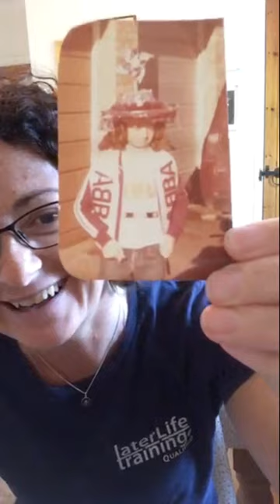Video 165 - Make Movement your Mission 17 May 8am - accumulating movement mins the name of the game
Bex leads us in our morning movement snack with copious references to Abba (long story!). But its all - as usual - about moving more throughout the day and this session getting the body ready to do that. Top tips and comments include:
- Concentrate on the side that needs a bit more work
- Keep stable in the mobilisers so you can take your fullest range of movement without being wobbly
- The head is really quite heavy, much better to sit it centrally over the spine rather than be tipped forward and putting strain on the top vertebrae
- I usually find the "keep your chin on the level" usually helps.
- ankle mobility Will help you do a full heel then toe placement as you walk, stop your being flat footed and means your more likely to step cleanly over something and not catch your toes :)
- Crowbar, shoehorn, add in, find a moment to be mindful of movement